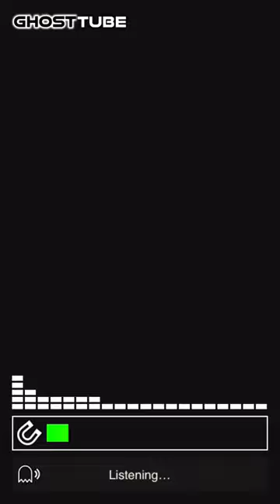Fun with spirit box and SLS camera